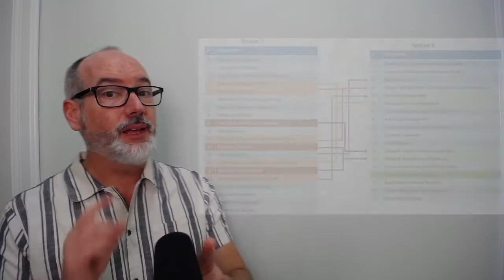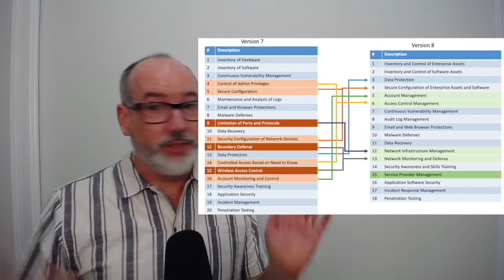CIS Critical Security Controls Version 8 - Control #3: Data Protection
I was an editorial panelist for the updating of CSC v8, and am putting together a series going into details of updates from v7, with some of the insights into how we developed the new Controls.

If you have any questions or comments on the Controls, please visit the CIS Version 8 Workbench where you can post them

You will need to register an account, but if you are interested in supporting the Controls, you will be happy to be on their mailing list.